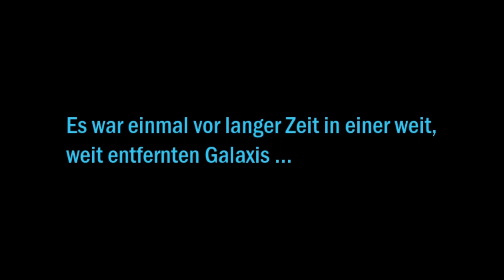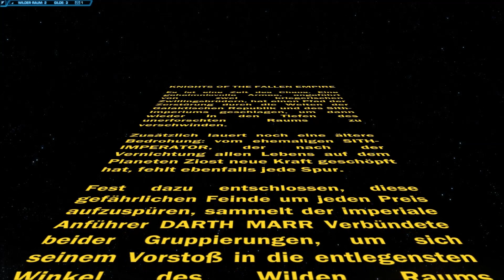SWTOR Knights of the Fallen Empire [K1-Wilder Raum] #001 Auf in KotFE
!!! WICHTIGE IMFORMATIONEN !!!

Charaktername: Realygirllp

Fraktion: Republik

Außerdem erhälst du zum Anfang Das Starthilfe-Paket mit folgenden Gegenständen:
- 1 Schnellreise-Pass
- 5 geringe EP-Schübe
- 1 Inventarmodul

- 1 Farben vereinheitlichen
- 1 Charaktertitel anzeigen
- 1 Crew Fähigkeiten Slot
- 7 Tage gratis Abo